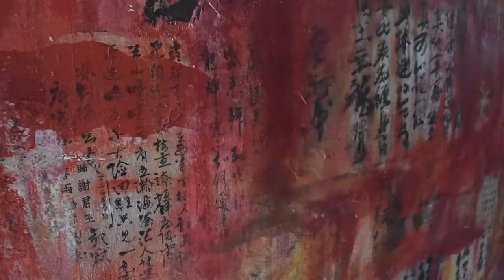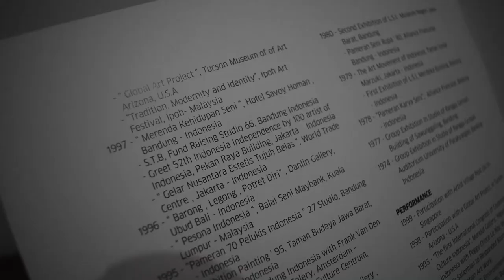Freddy Sofian by Audrey Nicole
English
Assignment 02 Video.